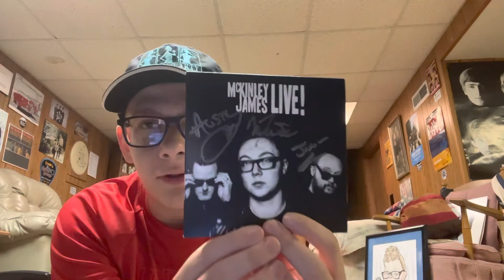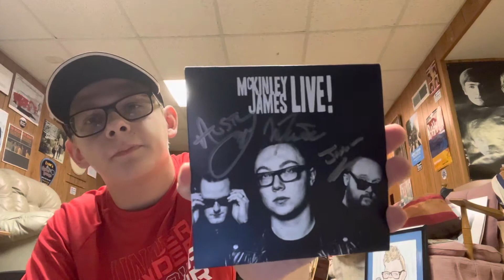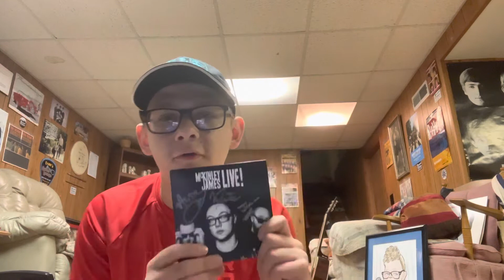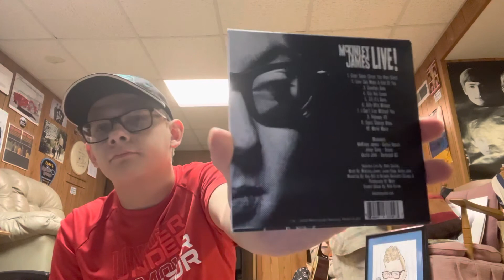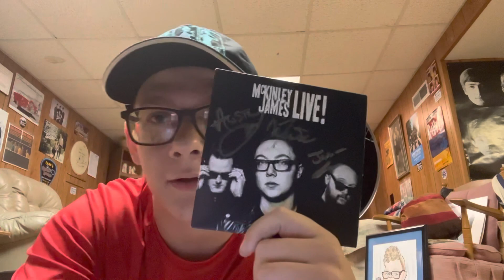McKinley James LIVE! Review